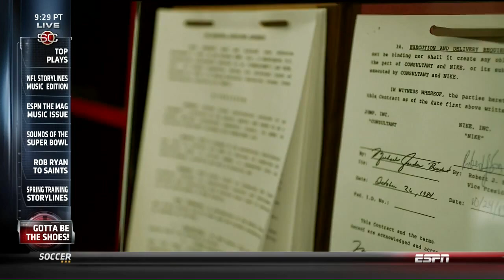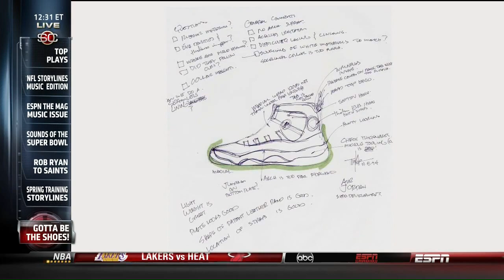ESPN Sports Center - Michael Jordan 50: It's Gotta Be The Shoes